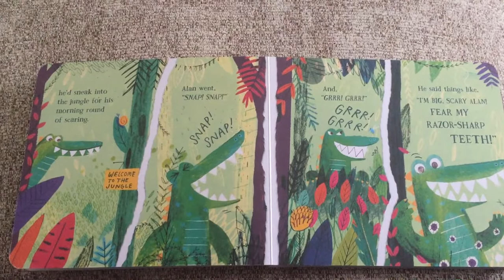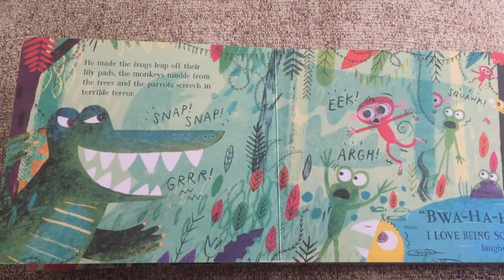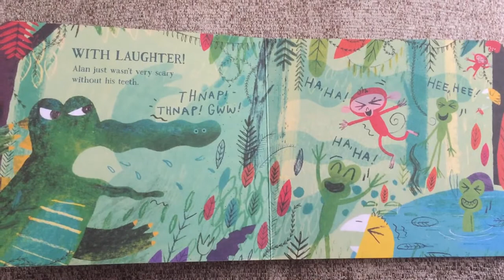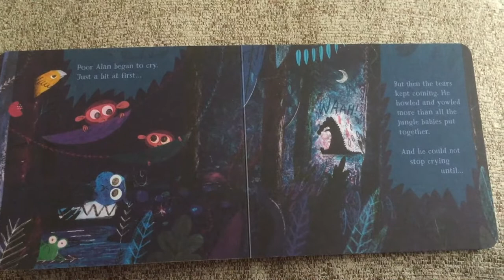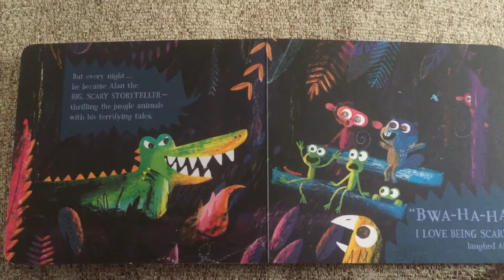Alan's Big, Scary Teeth by Jarvis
Join your teacher for a sidesplittingly funny story about an alligator!